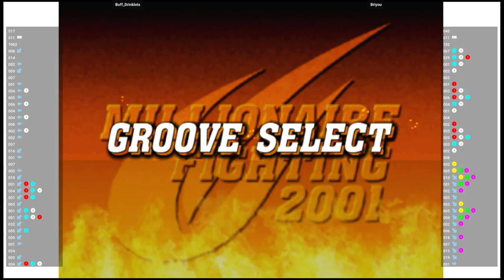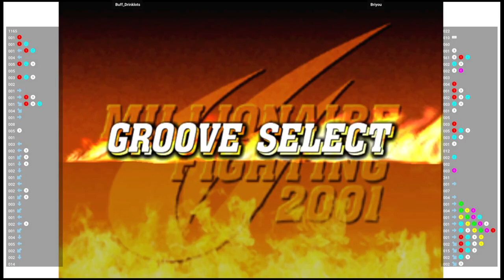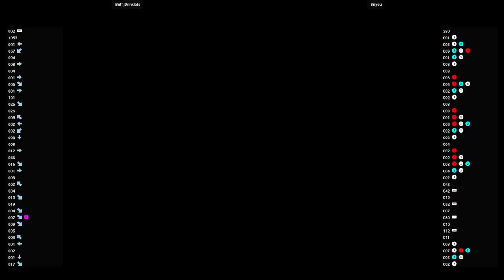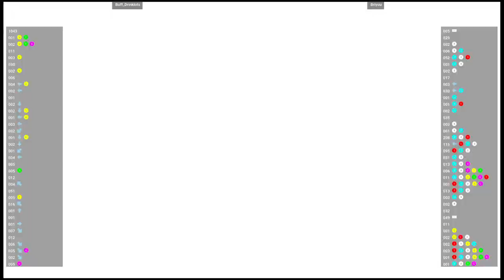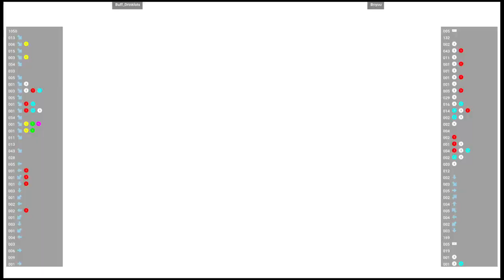CVS2 🕹 Buff_Drinklots VS Briyou | Fightcade 🇺🇸